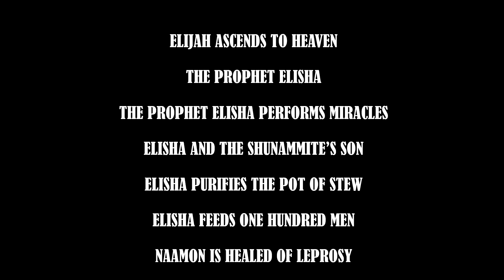ELIJAH ASCENDS TO HEAVEN AND ELISHA'S MIRACLES.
CHAPTER 4: Elisha, the servant of Elijah, become the next Prophet. Ahaziah reigns in Israel. Jehoram reigns in Israel. Elisha raises the son of the Shunammite woman to life. Elisha is mocked by young adults and a bear kills them. Elisha purifies the pot of stew. Elisha feeds one hundred men. Naaman is healed of Leprosy. Greed takes Control o Gehazi, the servant of Elisha.